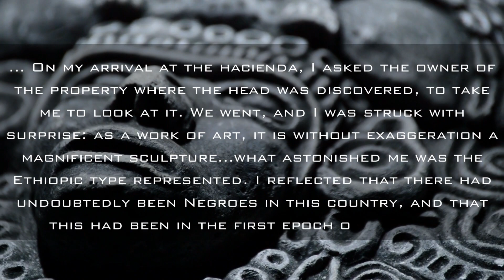Were the Olmecs of Mesoamerica Black Africans? : Debunking the Myth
Explore the ongoing debate about the ethnic origins of the Olmecs, one of Mesoamerica's earliest civilizations. This video dives into the archaeological evidence, the famous colossal stone heads, and genetic studies to answer the burning question: Were the Olmecs Black Africans? Separate fact from fiction and understand why mainstream academia leans toward indigenous roots for the Olmec civilization.